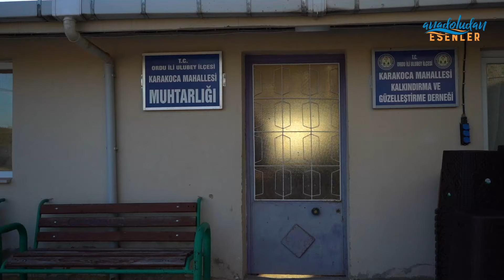Ordu - Karakoca | "Anadolu'dan Esenler" Belgeseli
Memleketinizi evlerinize taşıyoruz

Anadolu'nun birbirinden güzel şehirleri, kültürleri ve insanları Sivil Toplum Kanalı ile ekranlara geliyor.

"Anadolu'dan Esenler" projemizle, Esenler'de nüfus yoğunluğu olan köy ve ilçelerimizin belgesellerini, gurbette memleket hasreti çeken hemşerilerimizle buluşturuyoruz.